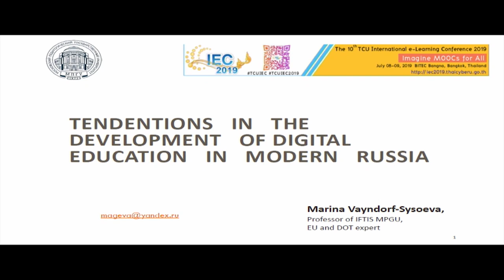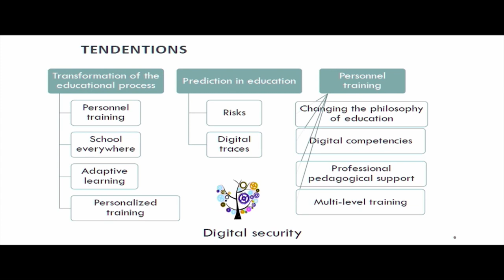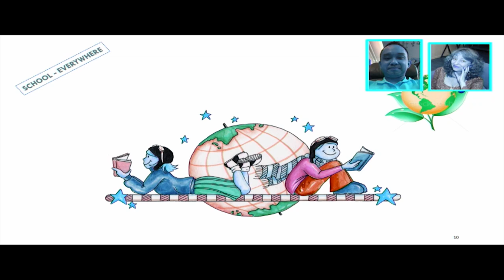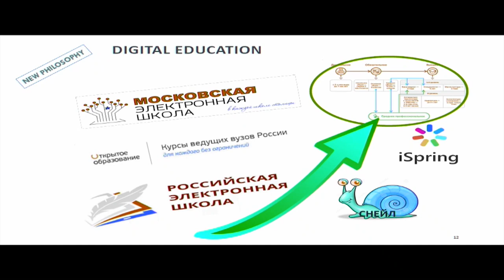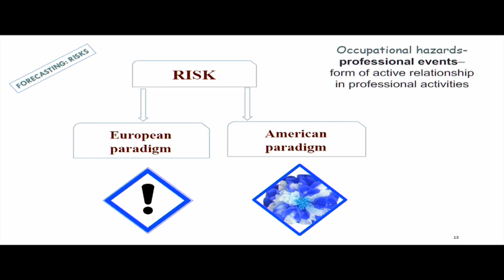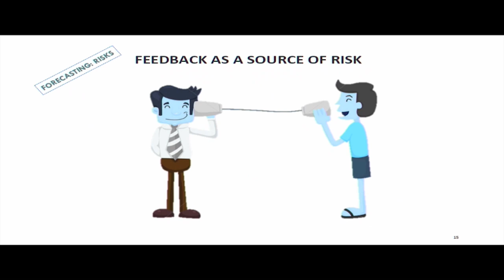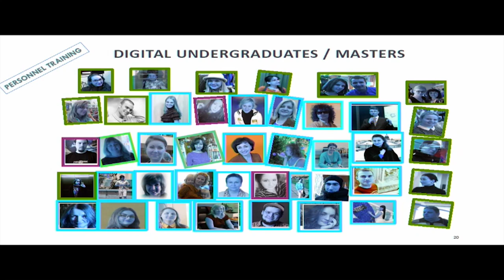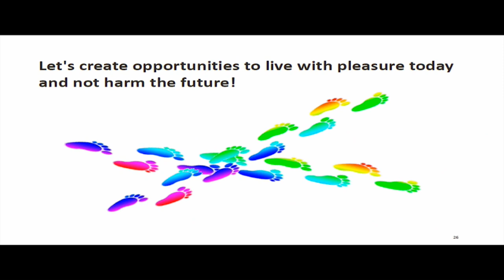Trends in Development of Digital Education in Modern Russia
Trends in Development of Digital Education
in Modern Russia
Professor Marina Vayndorf-Sysoeva, Ph.D.
Moscow State Pedagogical University, Russia